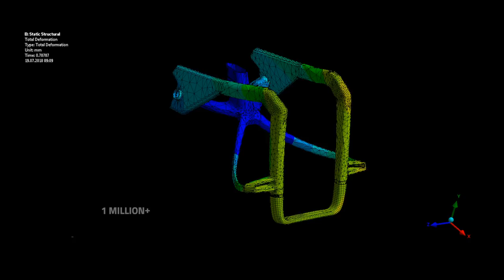Superstar is a graphene wheelchair that promises strength and lightness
Swiss company Küschall has made a wheelchair it claims is the world's lightest, using wonder material graphene.

Küschall says its 1.5-kilogram Superstar wheelchair frame is lighter and stronger than any other.

This is made possible by the introduction of graphene — an atom-thick, extra-tough material that was first engineered in 2004 and went on to win its creators the Nobel Prize in Physics.